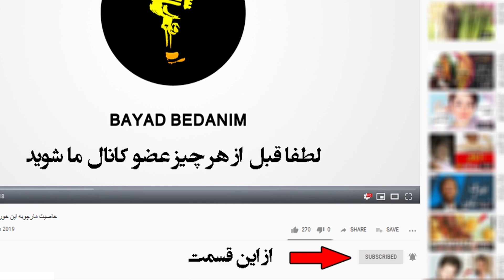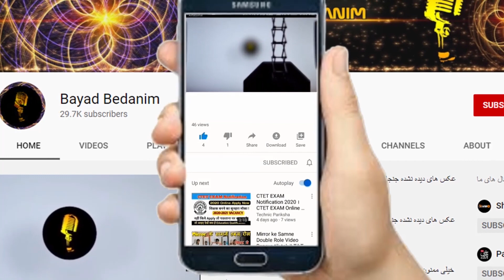شاهپورعلیرضا پهلوی شاهزاده ای که در زمان حیات ، همسر و فرزندش اجازه ورود به ایران رو نداشتند !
شاهپور علیرضا پهلوی شاهزاده ای که در زمان حیات همسر و فرزندش اجازه ورود به ایرانزمانی که شایعه‌ی ولیعهدی علیرضا_پهلوی در کشور پیچیده بود، هواپیمای او در نتیجه‌ی «نقص فنی» سقوط کرد و این شازده‌ی پهلوی فوت کرد. اسناد مربوط به این ماجرا هیچ‌گاه منتشر نشد. نوز پاسخی برای این سوال پیدا نشده که چرا هواپیمای حامل برادر محمدرضا پهلوی که در آستانه مقام ولیعهدی نیز بود با آن همه دبدبه و کبکه سقوط کرد؛ رو نداشتند !